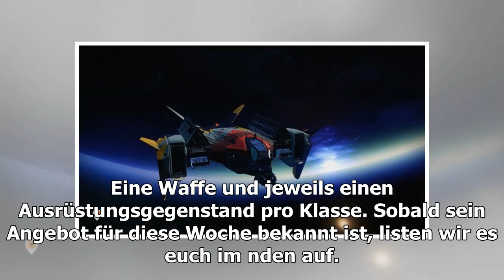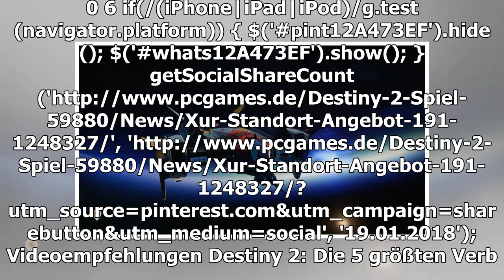Destiny 2: XUR Today-Site & Angebot am 19,1. Mit der Traktor Kanone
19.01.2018 um 18:12 Uhr Wo ist Xur in Destiny 2? Und was hat er im Angebot? Am 19.1. taucht der Wochenend-Händler wieder in der Spielwelt des Loot-Shooters auf und bietet exotische Items gegen legendäre Bruchstücke an. Hier könnt ihr euch Equipment f...